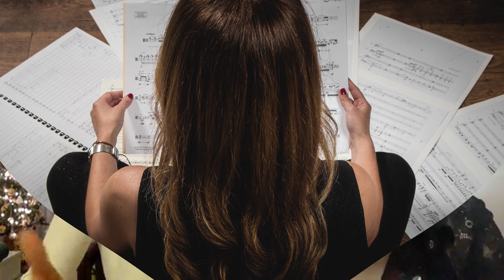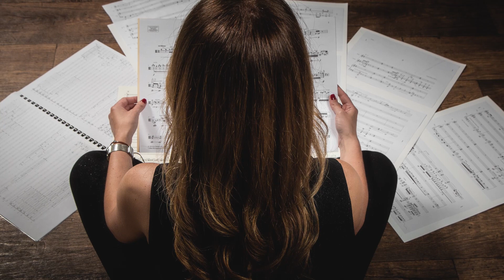Η Λίνα Τόνια, Συνθέτρια της Χρονιάς στα Διεθνή Μουσικά Βραβεία των ΗΠΑ, μιλάει στο HDN!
Το hellenicdailynewsny εχει την τιμή να φιλοξενεί μέσα απο τα μάτια του πολιτισμού και της τέχνης τη ΛΙΝΑ ΤΟΝΙΑ, μία έντονη προσωπικότητα η οποία στα 35 μόλις της χρόνια θα μπορούσε κάλλιστα κανείς να πει πως κουβαλάει την εμπειρία ενός πολυταξιδεμένου στις χειραποσκευές της επιτυχίας ανθρώπου..

Απέσπασε μόλις το βραβείο « Συνθέτρια της Χρονιάς» για το 2020 στα Διεθνή Μουσικά βραβεία της Νέας Υόρκης απο την Ένωση Αμερικανών Μουσικών, τραγουδιστών και Καλλιτεχνών θεάματος και διακρίθηκε στο διεθνές περιοδικό STARS ILLUSTRATED ανάμεσα στις 100 εξέχουσες προσωπικότητες παγκοσμίως ανάμεσά τους η Βασίλισσα Ελισάβετ, ο Δαλάι Λάμα, ο Μπιλ Γκέιτς, ο Βλαντιμίρ Πούτιν.